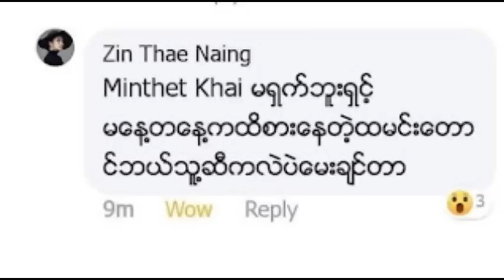မိဘ ၂ ပါးကို အိမ္ေပၚက ႏွင္ခ်ျပီး ေတာင္းစားၾကလို႕ ေျပာလိုက္တဲ့ မင္းသားပိုင္ေဇရဲထြန္း နဲ႕ဇနီး